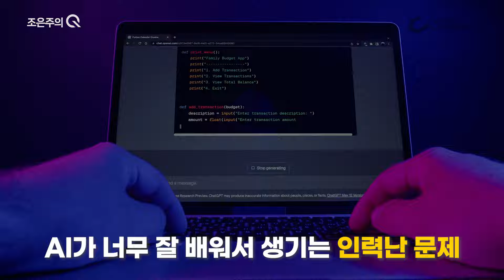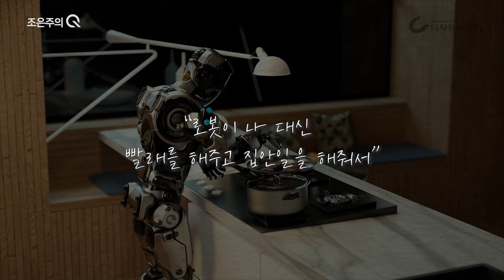로봇전문가 MIT 교수가 알려주는 AI시장과 전망 [조은주의 큐(Q)]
'예술은 AI가 하고 노동은 사람이 하는 세상이 올 수 있다?'

MIT 김상배 교수가 알려주는 AI시장과 전망,
그리고 흥미로운 '피지컬AI'와 그 중요성에 대해 알려드립니다!

[조은주의 Q - 김상배 교수 1부]